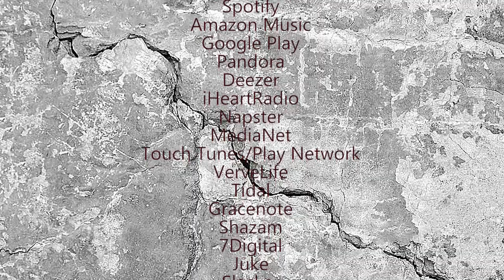ESPRESSO ROMA CATANIA Video Promo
Cristiano Giardini presenta il suo nuovo lavoro.